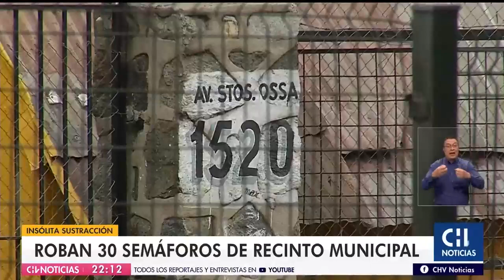INSÓLITO ROBO | Sustraen 30 semáforos desde bodega en Valparaíso: Investigan posible mercado negro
Delincuentes se llevaron 30 semáforos desde una bodega de la Municipalidad de Valparaíso y los habrían vendido como chatarra.